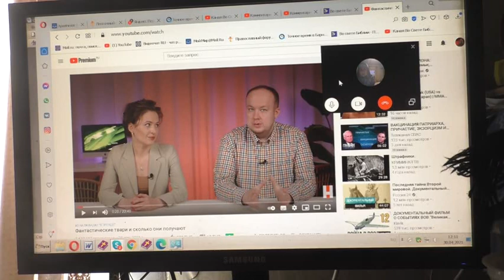Какая разница, молиться в храме или дома одному? 30.04.2021